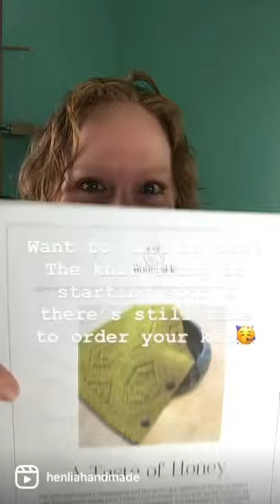Choosing Yarn for A Taste of Honey Cowl Knit Along | KAL | Hand-Dyed | Naturally Dyed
NOT EVERYONE LOVES TO KNIT WITH FINGERING WEIGHT

That’s why I teamed up with Barbara @woollyside to bring you a beautiful worsted weight project. And we’re even hosting a knit along so we can have fun making it together (and offer support along the way)!

A Taste of Honey is a two skein, worsted weight cowl. It’s knit flat and has a lovely honeycomb lace pattern throughout...but don’t get scared at the word “lace”...if you can k2tog and ssk you’ll have the skills needed. And even if you don’t know what I just said, I bet I could help you master them💪

Here’s what I love about knit alongs:
🧶It’s FUN to knit the same project with other knitters (& maybe make new friends!)
🧶Pattern support. You have questions? You have easy access to me & the pattern designer to help you
🧶Kits-- no worrying about if your yarn will or won’t work. We’ve gotcha covered with yarn that’s perfect for this cowl.
🧶Prizes!😘

Would you like to join us? Need more info? Ask away in the comments. We’d LOVE for you to knit along with us💓